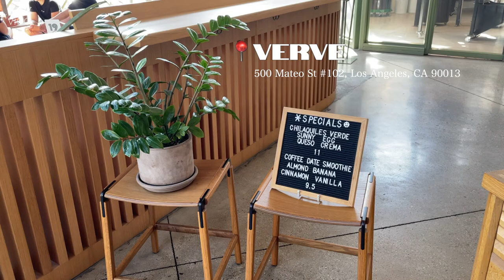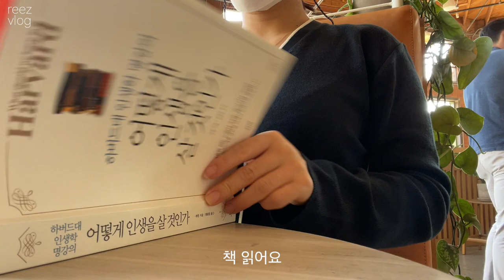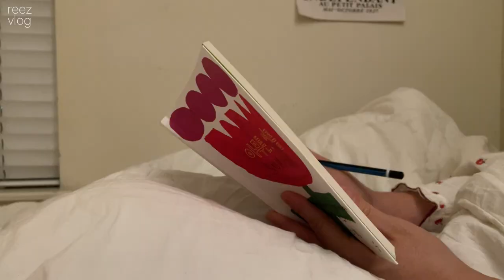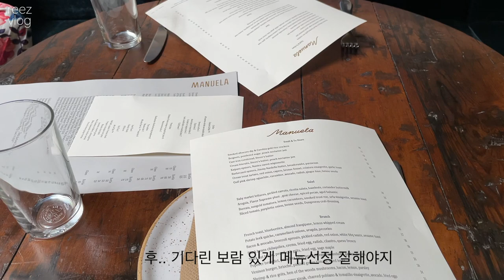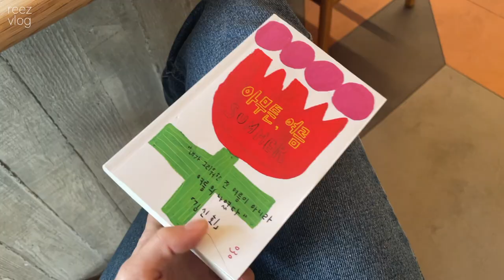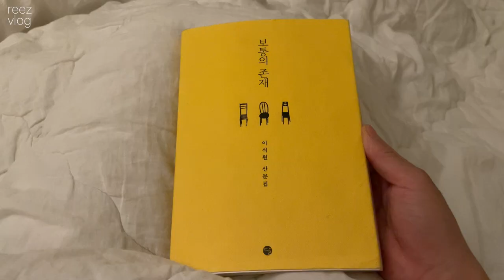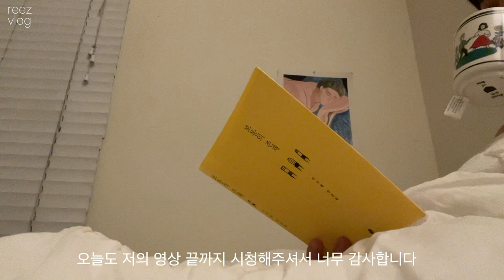eng) LA VLOG. 미국 일상 브이로그. Art District. Manuela. best brunch in LA. best pho place in Chinatown.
➰영상은 1080p로 보시면 더 좋은 퀄리티로 보실수있어요! 감사합니다 🖤

Hi guys! It’s Reez.
Thank you for come to see my video
I hope you guys enjoy watching it!